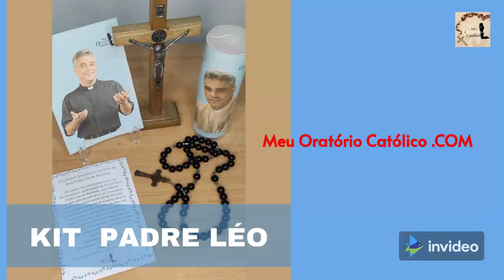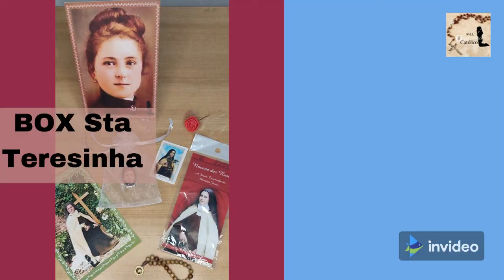Oração Pessoal Católica 21 Setembro/Oração poderosa para Agora | Oração Poderosa para Hoje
Decidi Orar com você para seu dia ser conduzido por Deus e Pelo Espírito Santo, vamos então orar juntos?

Somos Chamados  ater Vida Católica  Espiritual para Combater o bom Combate da Fé!
Vamos juntos orar e aprender e ter experiência com nosso anjo da guarda, estamos vivendo aqui 30 dias com nosso santo anjo,

Seu Canal de Oração e Intimidade com Deus
Torne-se AGORA um Assinante do Maior Clube de Oração Católica do Brasil
Você Tem Rotina Espíritual Católica?
Nós do Meu Oratório Católico Surgimos para você ter intimidade com Deus Diariamente, apoie esta Obra e Ganhe um Lindo PResente Todos os MEses em sua Casa.
 Somos Uma família, Rose, Junão, Lorena, Maria Flor e Theresa Clara ( e Dois no céu)  Rezamos novenas e inúmeras orações que nos aproximam de Nosso Senhor, quero aqui te apresentar também Nossos outros projetos!

Adquira Já seu Kit Box para seu Oratório e Outros itens para aperfeiçoar ou iniciar seu oratório em Casa ou no escritório

Nossa pequena Loja Virtual
Mercado Pago

Para todos que ouve a vontade de Deus e cuida de seu corpo que é templo do Espírito Santo, temos nosso apoio a vocês, com essas dicas suas vida não será mais a mesma, afinal de contas quando cuidamos desse "TALENTO", damos o devido exemplo e testemunho de cuidar bem daquilo que Deus nos confiou primeiro

grupo no whatts
link grupo

Instagram Pessoal